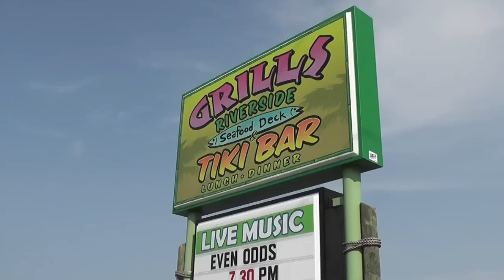Lite Rock 99.3: KISS 95.1 Teacher Appreciation @ Grills.mov